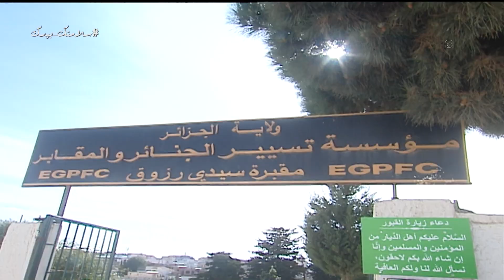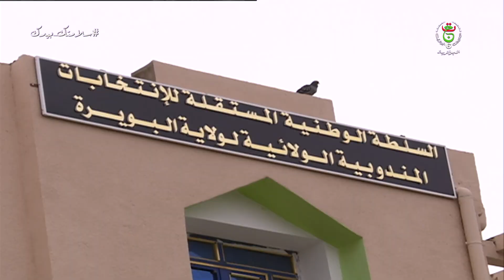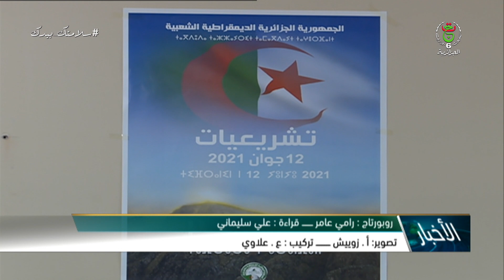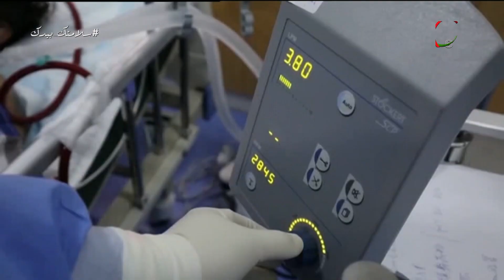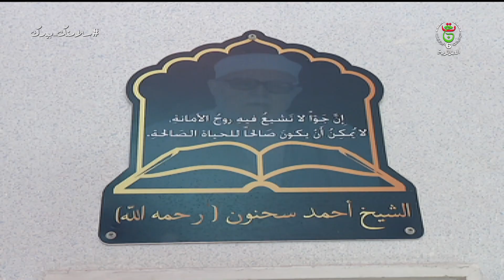نشرة الأخبار الرئيسة 23-04-2021